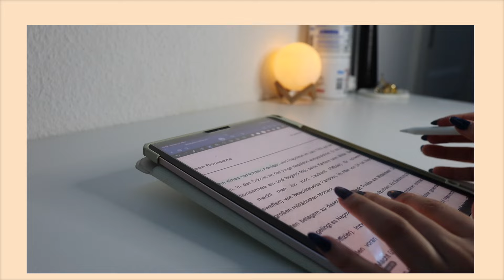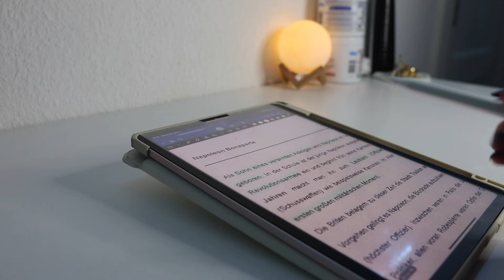'AFTER SCHOOL ABEND ROUTINE' (realistisch) | Wie ich meine Zahnspange reinige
Hey Leute! Heute habe ich euch durch meinen Nachmittag und Abend nach der Schule mitgenommen. Ich hä euch gezeigt was ich gegessen habe und habe euch gezeigt was ich nach der Schule immer so mache. Ich hoffe das Video gefällt euch, LY💘

👭Lasst uns Freunde sein👫

FAQ🧚‍♀️

Wie alt bist du?  Ich bin 13:)
In welcher Klasse bist du?  In der 8.
Welche Kamera benutzt du?  Canon M50 EOS
Wann hast du Geburtstag?  Am 09.09. :D

E D I T H   W I T H

iMovie
Thumbnail: Canva

AUDIO

☆ Comica Vimo C3 Microphone:

LIGHTING

☆Ring Light
☆Mini tripod